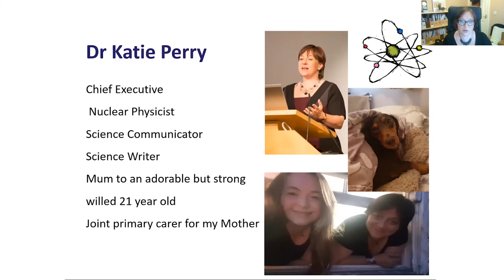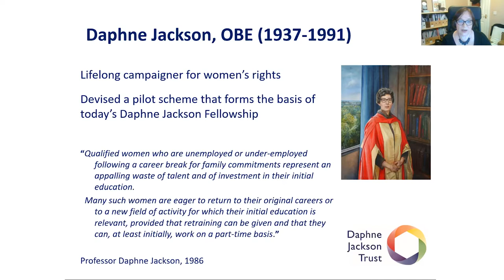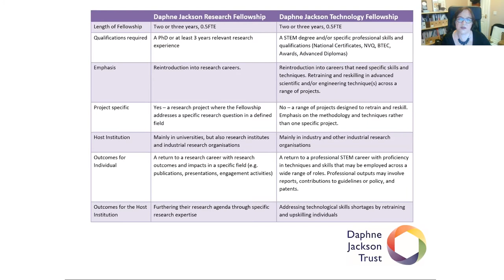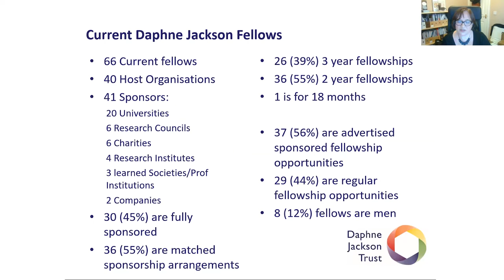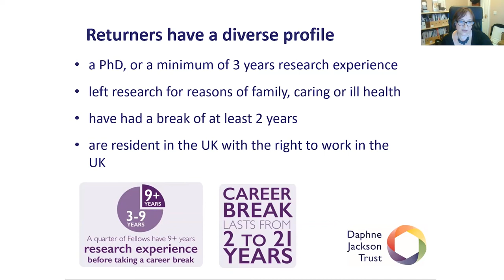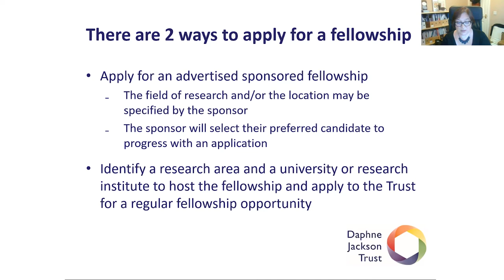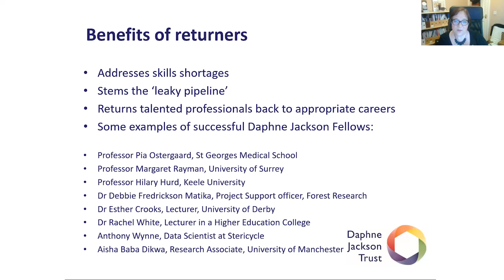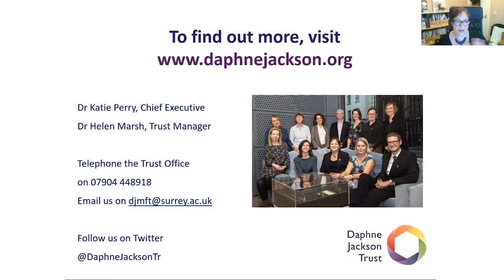Leading the way for STEM returners